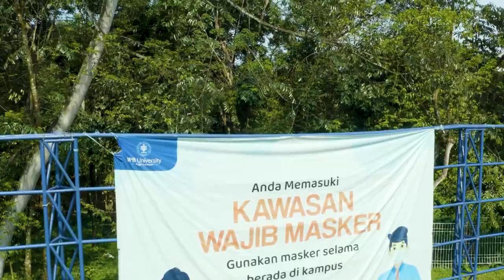IPB University Partially Closed Down 2020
Due to the COVID-19 pandemic in 2020, IPB University imposed restrictions on entry into the campus